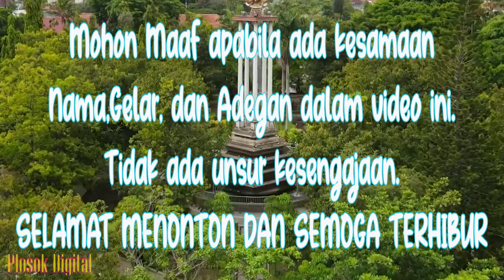MITING OPO MANCING ? || Eps 13 || Cerita Jawa